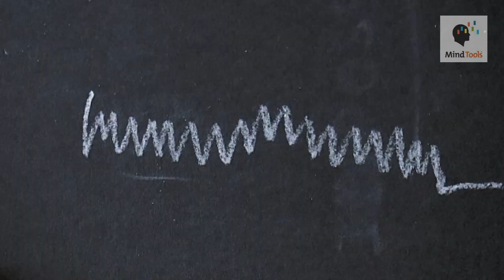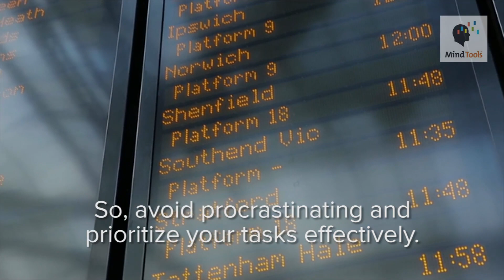How to Develop Personal Accountability_ Novaliches Sharing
Do you take responsibility for your and your team's actions? Or do you become defensive and "pass the buck"?
Being accountable isn't always easy, but it is important and worthwhile. It builds trust
within teams, and can earn you respect. Use these six steps to become more personally accountable.

1. Know your role. You'll need to understand your responsibilities to be accountable
for them. So, ask your manager to explain them clearly.

2. Be honest. Set pride aside. If you need help, ask for it. And if you've made a
mistake, admit it!

3. Say sorry. If something has gone wrong, and you're responsible, then apologize.
And show people what you'll do to make things right.

4. Use your time wisely. People need to be able to rely on you to deliver work on
time. So, avoid procrastinating and prioritize your tasks effectively.

5. Don't overcommit. Taking on too much will likely cause you to miss a deadline. Be realistic about what you can fit into your workload.

6. Reflect. Accountability creates opportunities to learn from your behaviors. So, be sure to get feedback and ask yourself, "What could I have done differently?"